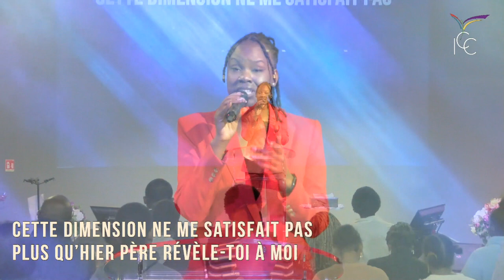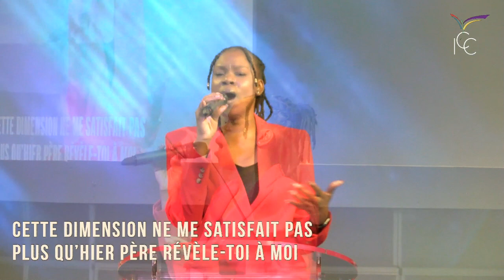À LA MENTION DE TON NOM / PLUS DE TOI / C'EST SI BON - WORSHIP IMPACT CHOIR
Revivez nos merveilleux moments d’adorations et louanges avec notre chorale《Worship Impact Choir》

Conducteur de louange : Noura S.

Titres :
1- À la mention de Ton Nom
2- Plus de Toi
3- C’est si bon

1• VOUS VENEZ D’ACCEPTER JÉSUS

3• SOUTENIR, LIBREMENT ET SANS CONTRAINTE LA VISION D'IMPACT CENTRE CHRÉTIEN EST POUR VOUS L'OPPORTUNITÉ D'ÊTRE UNE PIERRE VIVANTE D'UN ÉDIFICE SPIRITUEL D'ENVERGURE QUE DIEU CONSTRUIT DANS LA FRANCOPHONIE